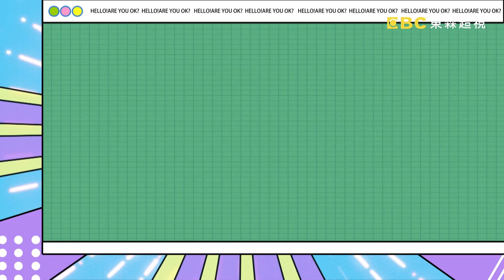【哈囉你有事嗎 EP192】台灣喪禮傳統習俗 老外靈活運用超省時？！ 週一至週五 晚間9點｜東森超視33頻道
台灣代表：愛雅、蘿莉塔
各國代表：美國杜力、英國湯姆士、義大利吳子龍、甘比亞嘉明、法國尼可
喪葬紙紮工藝超特別，杜力帶回美國當伴手禮，沒想到家人都超喜愛?!台灣婚禮中新娘禮服得連換三套，吳子龍結婚時竟因此找不到老婆?!台灣辣妹繞著棺材勁歌熱舞，讓來自英國的湯姆士及友人大呼不可思議?!不懂台灣婚禮紅包習俗，甘比亞嘉明給出的大紅包讓眾人當場想認他當乾爹?!法國尼可幫新人拍婚紗挑選山區漂亮豪宅，竟發現旁邊是墓仔埔讓新人嚇到不敢靠近?!還有哪些是老外碰到台灣婚喪喜慶發生的爆笑內容，都在超視33頻道每晚九點，沈玉琳、曾智希主持的「哈囉 你有事嗎？」